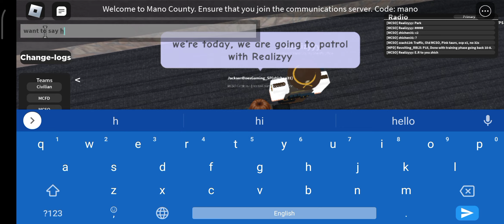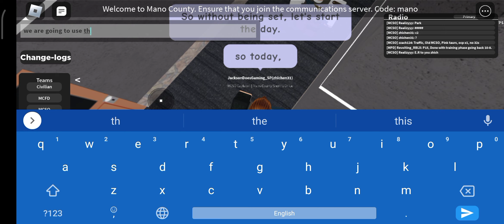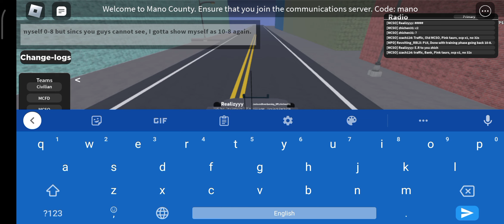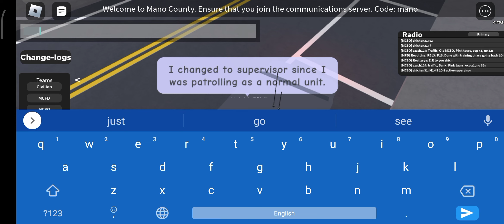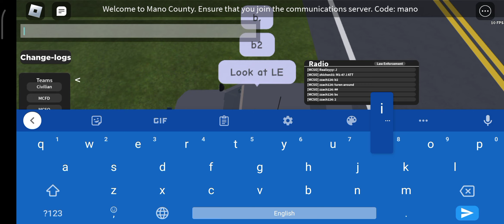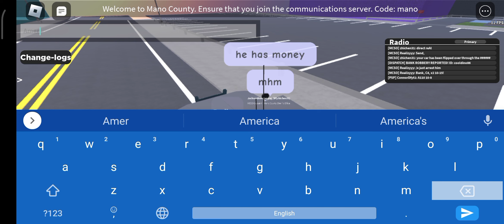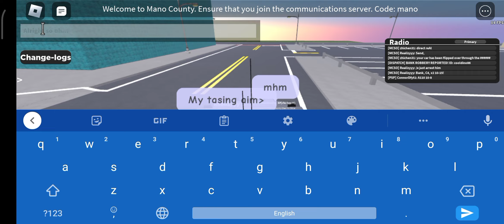ROBLOX | South's Mano County Police Patrol | Part 24 | [EP 2.4] | Got them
Do it right now. Or else I would never sign your items that you bought.

Sorry, we dont have intro, music, outro today.

I forgot to edit thumbnail. that is why it turns out very ugly.

Hello Jackson member!

Please make sure to follow Jackson across all around the social media by using the social link down BIO.

Also, we do have a merch for you guys to buy. What are you waiting for? Go ahead and get some.

This merch was made by JakeForde7 (old account) new account 357jake_dev67.

If the fan discord server has been deleted. Join the telegram group chat.

Don't forget to join the Roblox fan server.

Want to knows about the new full setup on mobile? Link will be in the chat.